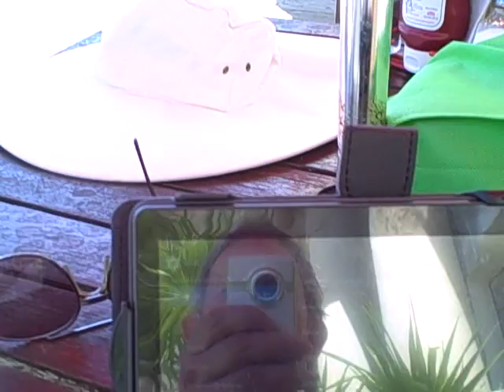Teaching Online from Cancun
Teaching online means that you have to make that your top priority, from wherever you happen to be.